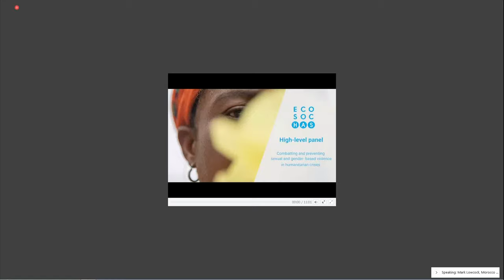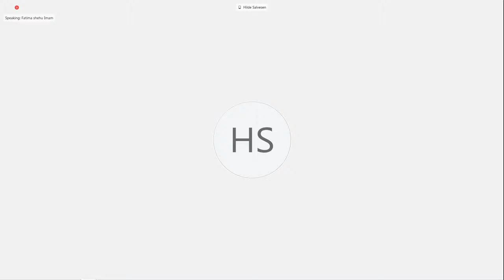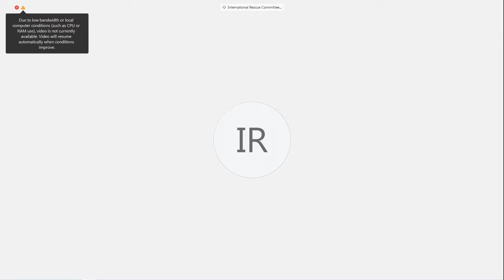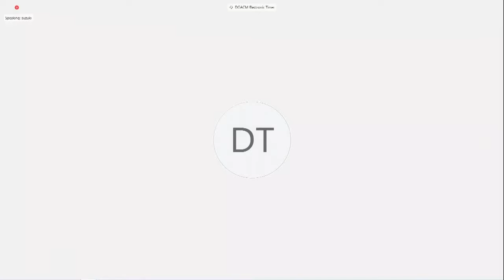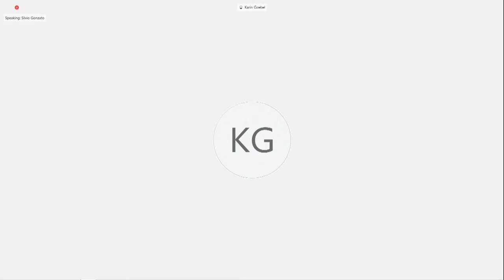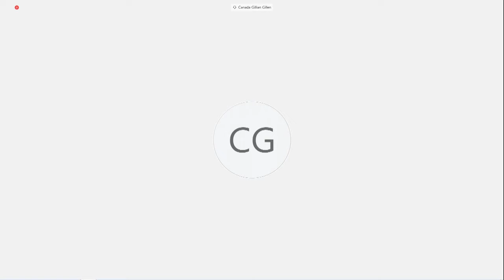Combating and preventing sexual and gender based violence in humanitarian crises (9 June 2020)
Gender-based violence, including sexual violence, is a global challenge that is triggered and exacerbated in humanitarian crises.

How can countries and humanitarian organizations further support the prevention and response to gender-based violence?

Watch now this year’s ECOSOC Humanitarian Affairs Segment High-Level event “Combating and preventing sexual and gender-based violence in humanitarian crises”.